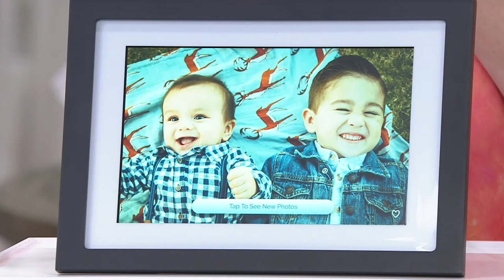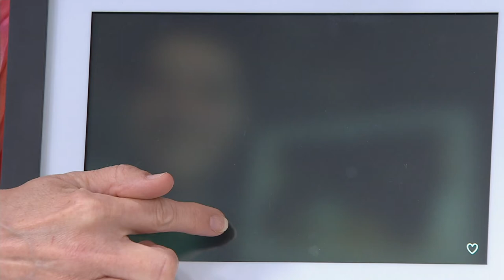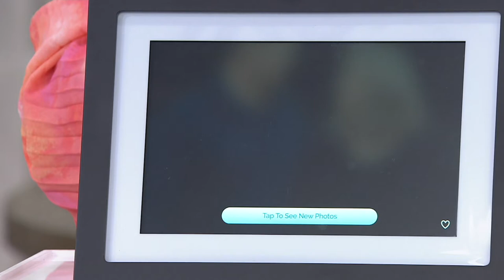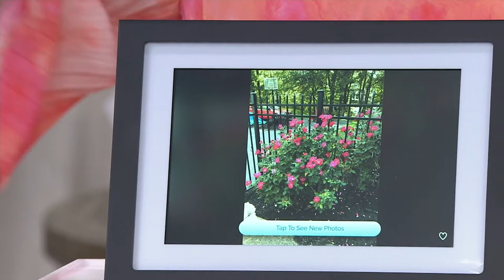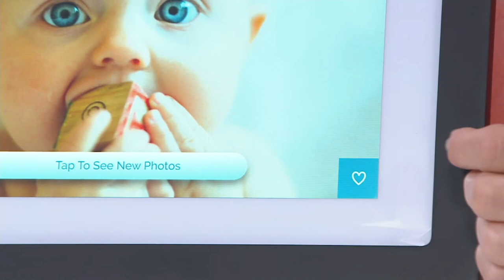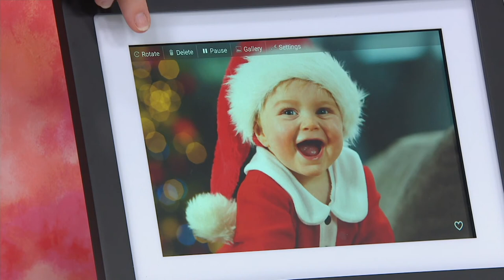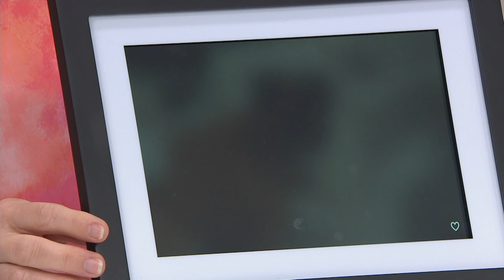Skylight 10" Touch Screen Photo/Video Frame with Easy Email Sending on QVC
Skylight 10" Touch Screen Photo/Video Frame with Easy Email Sending

Keep family and friends connected from anywhere with Skylight digital photo frame. Anyone can email photos and videos  straight to the Wi-Fi enabled frame or upload images and videos via the mobile app to share moments and memories. From Skylight.